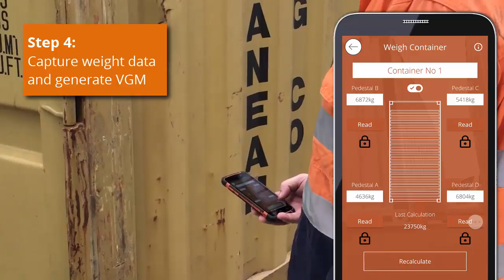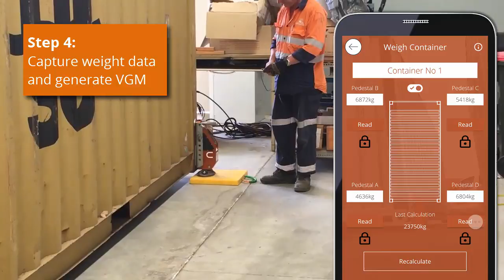conWEIGHr Power Boost Lifting Option for Containers